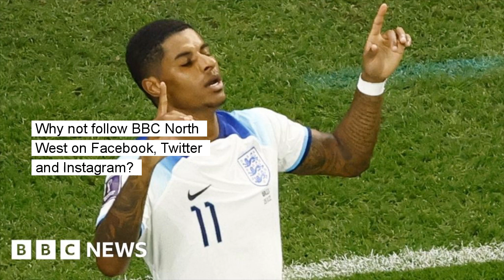Marcus Rashford's World Cup tribute was really touching, friend says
Marcus Rashford's World Cup tribute to a friend who died "cheered people up", another friend says.

A childhood friend of the man to whom Marcus Rashford dedicated his World Cup brace has said the England player's tribute was "really touching". The forward pointed to the sky after scoring against Wales on Tuesday and later revealed he was paying tribute to his late friend Garfield Hayward. Tim Hamnett, 34, from Stretford in Greater Manchester, said the tribute had "cheered a lot of people up".